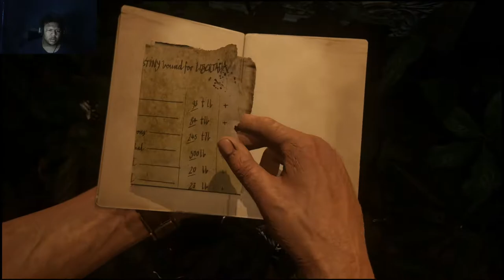Uncharted 4 A Thief's End The Brothers Drake PS5 Gameplay (Funny Gameplay) 4K60fps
Uncharted Legacy of Thieves Collection includes the two critically acclaimed, single player adventures: Uncharted 4 A Thief’s End and Uncharted The Lost Legacy. Discover lost history with the charismatic yet complex thieves, Nathan Drake and Chloe Frazer, as they travel the world with a sense of wonder, pursuing extraordinary adventures and lost lore remastered in stunning detail for the PS5 console with improved visuals and framerate.

Uncharted 4 A Thief's End is a action-adventure game developed by Naughty Dog and published by Sony Computer Entertainment. Several years after his last adventure, retired fortune hunter, Nathan Drake, is forced back into the world of thieves. His greatest adventure will test his physical limits, his resolve, and ultimately what he’s willing to sacrifice to save the ones he loves. Uncharted 4 A Thief's End is played from a third-person perspective, and incorporates platformer elements. Players solve puzzles and use firearms, melee combat, and stealth to combat enemies, In the online multiplayer mode, up to ten players engage in co-operative and competitive modes.